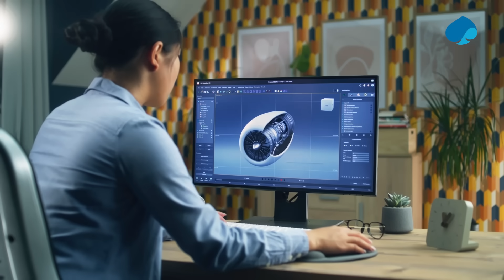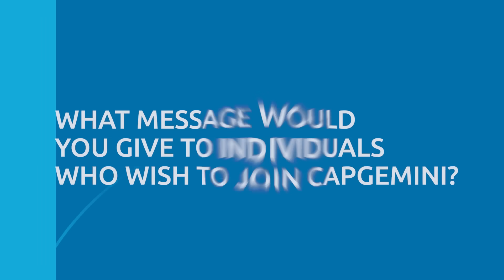Rewriting the future: Senthil Kumar talks about Aerospace at Capgemini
Rewrite the future of Aerospace with engineering at Capgemini. Senthil Kumar, a delivery manager in Aerospace at Capgemini Engineering, shares how Capgemini is driving end-to-end project management for aerospace product design using innovative methodologies. From initial concepts to regulatory approval and ongoing support, we seamlessly navigate the entire product lifecycle. As the world leader in Engineering and R&D services, Capgemini is at the forefront of advanced air mobility, optimizing aircraft efficiency for net zero emissions and air taxi projects, prioritizing safety and sustainability. With us, engineers can work on innovation, cutting-edge technologies, and challenging projects with global clients in various industries.